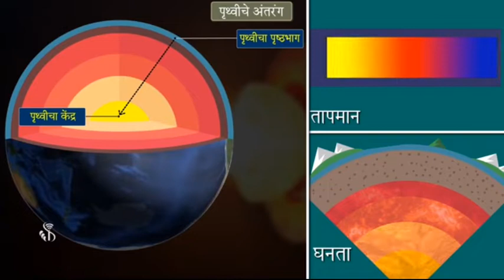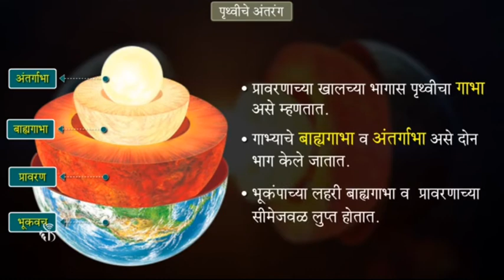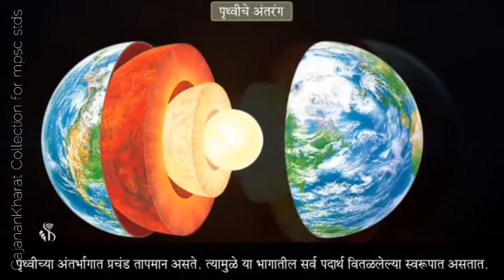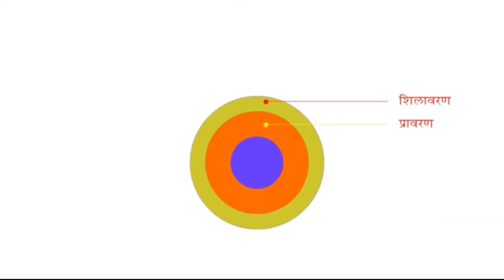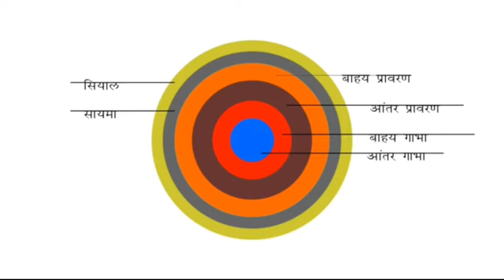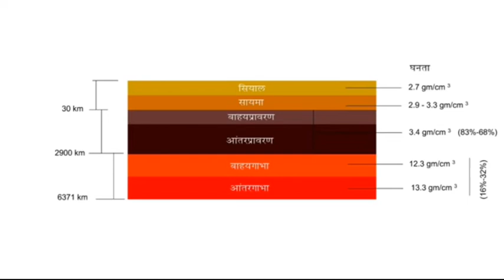पृथ्वीचे अंतरंग. भूगोल. प्रा गजानन खरात...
Pro GajananKharat.. Geography. पृथ्वीचे अंतरंग...mpsc. competitive